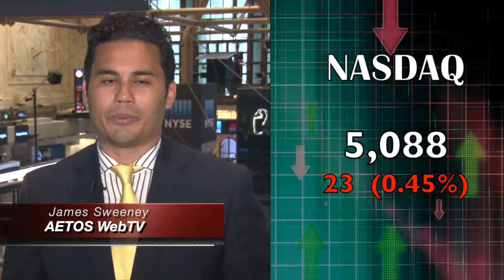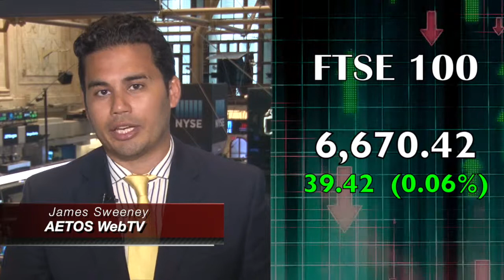AETOS JAMES 073015.1.m4v